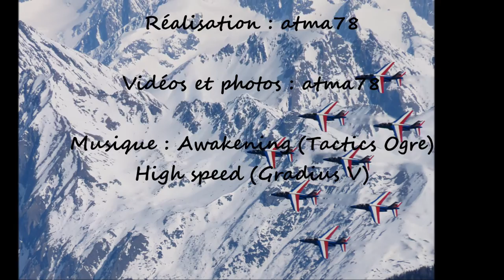Jets et chamois - Vallée des Allues (patrouille de France - Aerosnow 2017)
Lors d'une rando en raquettes sur les crêtes de Leschaux-Croix Jean-Claude-Crêt Volland (séparant la vallée des Allues de celle des Bellevilles), j'ai pu filmer une harde de chamois, nombreux dans ce secteur. Et en redescendant de la crête, j'ai admiré le show aérosnow des Alpha jets de la patrouille de France! Bref... 2 en 1!